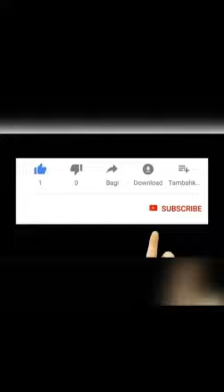Kicau Burung Wambi Mini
Salam Satu Hobi Salam Kicau Mania 👍